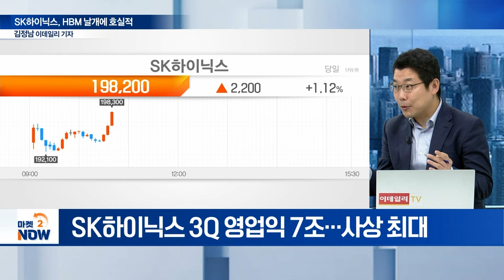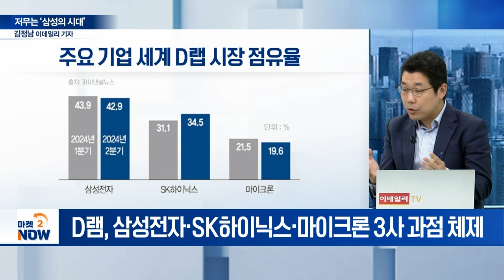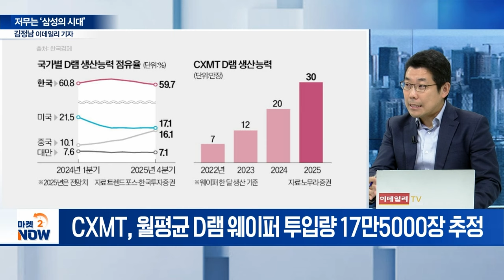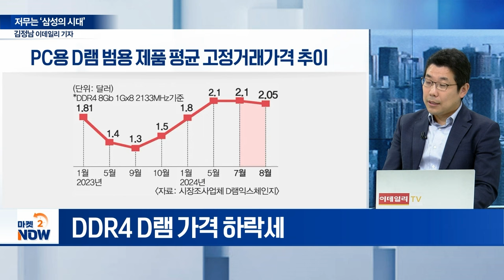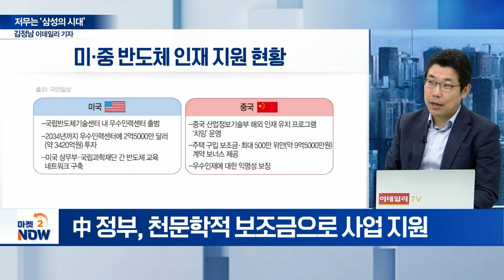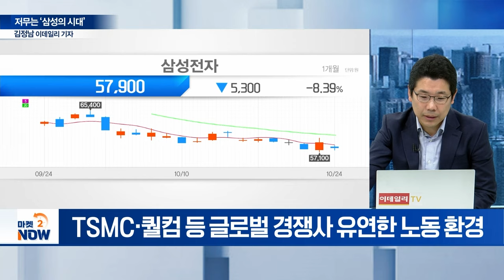中 반도체, 턱밑까지 추격! 삼성전자의 날개 없는 추락? / 김정남 이데일리 기자 [이데일리 인사이트] | Market Now 2 (20241024)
주제1: SK하이닉스, HBM 날개에 호실적
Q. SK하이닉스, 역대급 실적... 동력은?

주제2: 저무는 ‘삼성의 시대’
Q. 中 반도체 맹추격! 韓 반도체 휘청?
Q. 창신메모리, D램 시장 영향력은?
Q. 中 반도체 공급 과잉, 반도체 가격 영향은?
Q. 中 반도체, 급속 성장의 동력은?
Q. 美, 대중 반도체 규제, 작동 부실했나?
Q. ‘삼성전자 위기론’... 돌파구는?
Q. 레드테크의 습격... 韓 대응 방안은?
Q. 삼성전자, 경쟁력 약화의 최대 원인은?